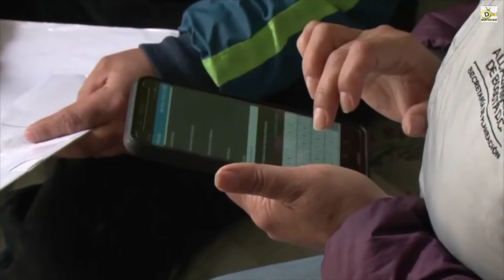Trámites del Sisbén IV ahora se pueden hacer por internet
VÍA: DIAL  NOTICIAS / 10:08 AM